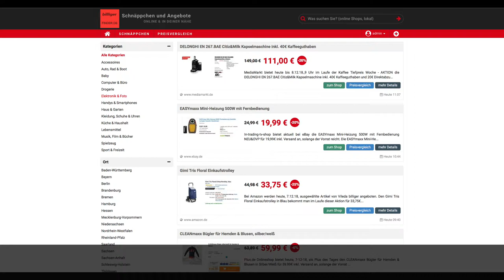Schnäppchen/Billiger des Tages 07.12.18 - Gimi Tris Floral Einkaufstrolley in Blau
Heute ist Schnäppchen/Billiger des Tages 07.12.18 - Gimi Tris Floral Einkaufstrolley in Blau.